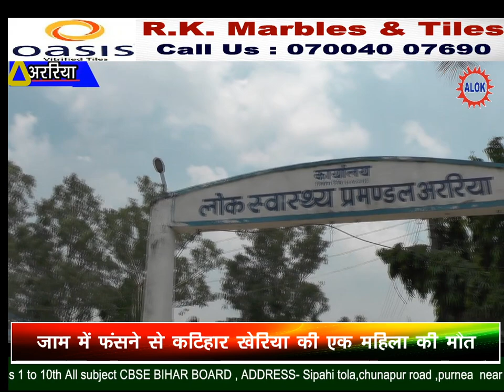नीतीश राज में अररिया पी एच डी की विधायक ने खोल दी पोल।